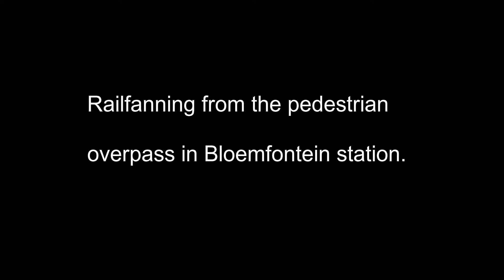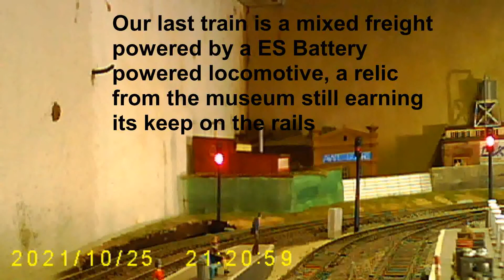Railfanning from pedestrian overpass in Bloemfontein station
Watching trains go by in Bloemfontein station on my model railway